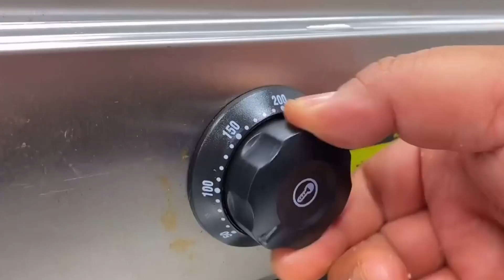A whole leg of lamb, roasted directly by Brother Hou, the original taste is so delicious!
Rest assured, this video focuses on the gourmet food preparation process and all ingredients are obtained ethically and legally. 6 roast legs of lamb：
A whole leg of lamb, roasted directly by Brother Hou, the original taste is so delicious! 【Fat Monkey】